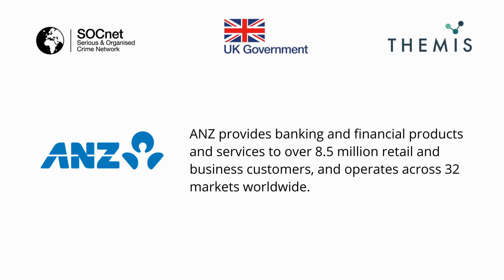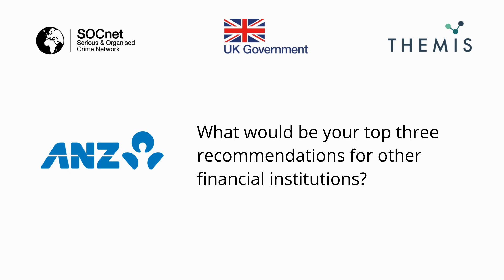Sharon Pamplona Anz - Hong Kong